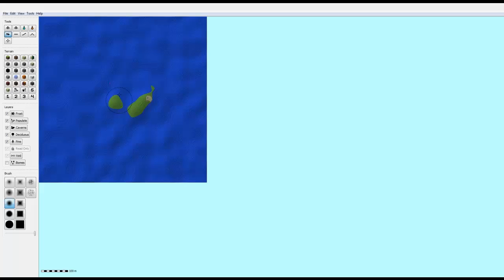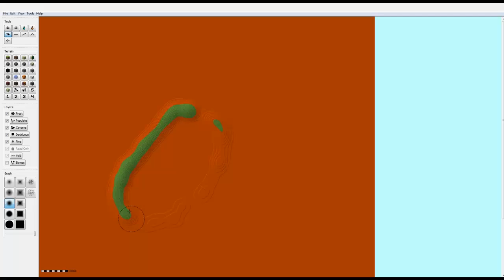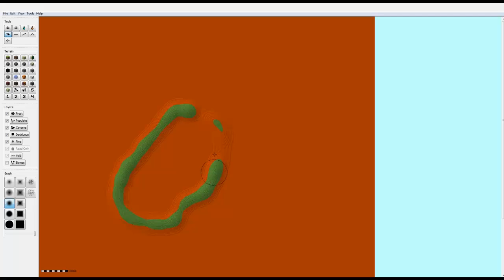Minecraft World Painter Quick Tutorial (Basic Information)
Well I hope that if you make a map with this that you upload it to a website like megaupload and send me a link and I will play on it and give you a shout out if you wish! Or I will gladly do a dual commentary with you! Well I hope you enjoyed the video here is the link to download this amazing program!